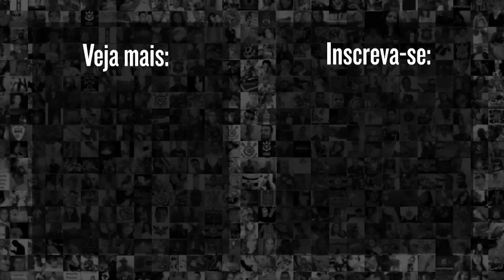Olha a reação de VP ao gol mal anulado do Corinthians contra o Goiás | Coletiva pós-jogo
Confira a Coletiva de Imprensa de Vítor Pereira, técnico do Corinthians. Após o empate contra o Goiás, com um gol mal anulado,  pela 32° rodada do Campeonato Brasileiro.

9h | Rapidinhas do Corinthians, com Beatriz Zoccoler e Marcelo Becker
12h | Papo com Vessoni
17h | Voz da Torcida - Com Luis Fabiani e Gabriel Ramos
19h | Respondendo o Chat  - Com Lucas Faraldo
20h | Redação Meu Timão  - Com Lucas Faraldo e convidados